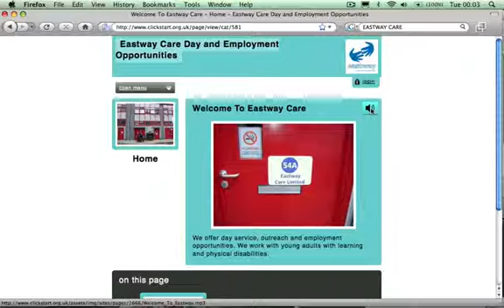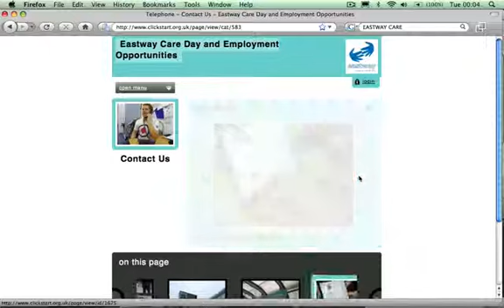ClickStart - Website Walkthrough Eastway Care